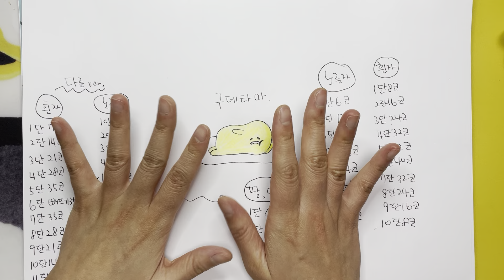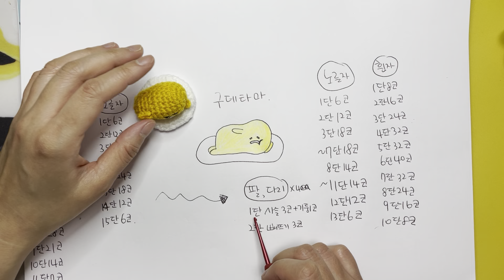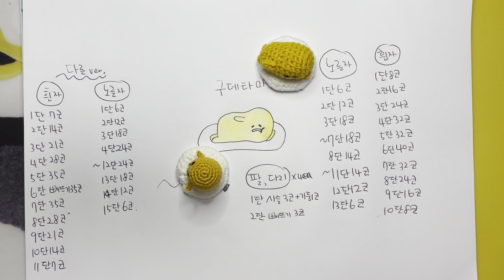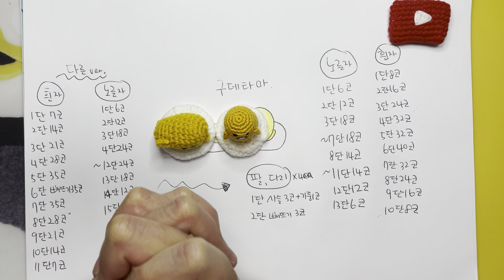손뜨개 인형 구데타마 만들기. 코바늘 구데타마인형 만들기. 게으른 구데타마는 베개거지스타일~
이번에는 구데타마 만들기.
구데타마 인형 만들기.
손뜨개 코바늘 구데타마 함께 합시다.